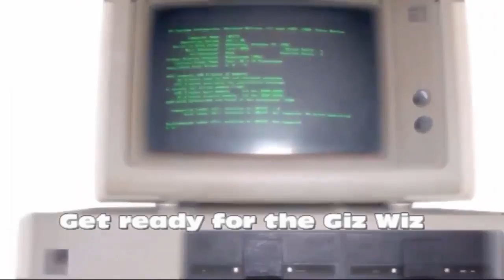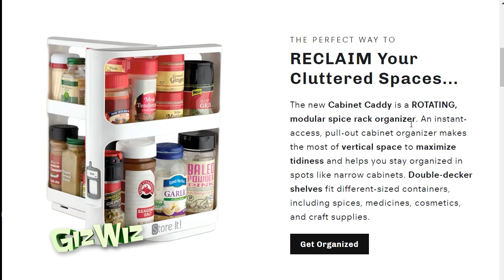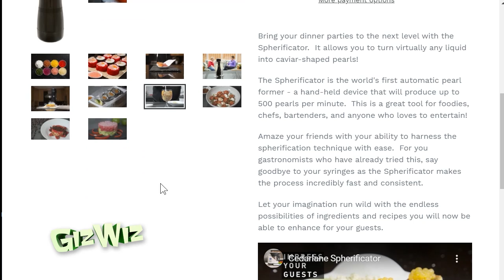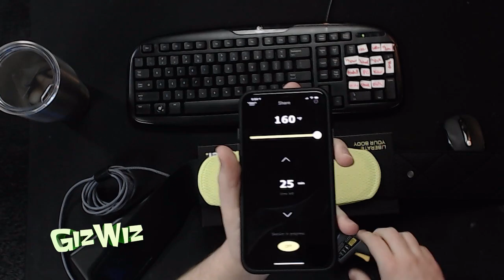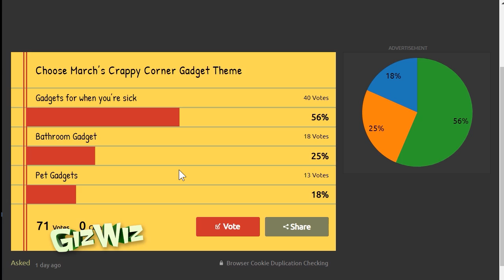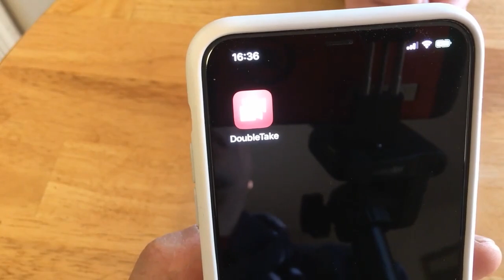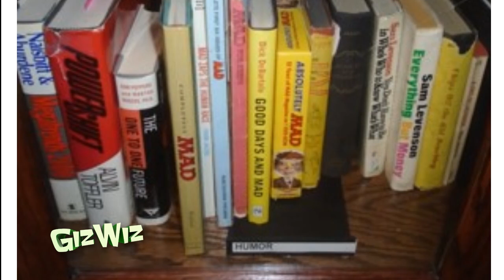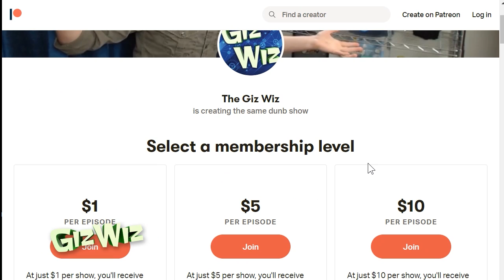The Giz Wiz #1769: Keep It Clean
On this week's show we have two final gadgets from the Inspired Home Show + Chad has an extra gadget!